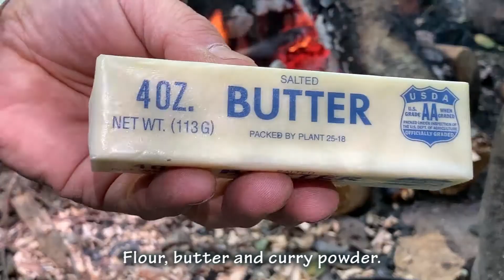【 焚火料理 】 フルスクラッチ から作る オックステイルカレー ! [ Bonfire Cooking ] Oxtail curry made from full scratch!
[ Camping in New York ] ニューヨークの大自然の中で「フルスクラッチから作るオックステールカレー！」。 キャンプでは定番のカレーライスを、宗とうちゃんがオックステイルを使うレシピで紹介。 ブッシュクラフト三脚吊り鍋で作っていきます。
"Oxtail Curry Made from Full Scratch!" in the great outdoors of New York.
Mune Tochan introduces a recipe for curry rice, a popular menu item at camping in Japan, using an oxtail. It will be cooked in a Bushcraft tripod hanging pot.

【Time Stamp】
0:00 Opening
0:32 Ingredient
0:43 Preparation
1:03 Cooking
2:31 Roux
4:43 Done!

【Media Link】

宗とうちゃんって何者？プロフィールはFacebookで→

【Video gear】
Pixel 3, iPhone Se, Sony HDR-AS50, Akaso EK7000 Pro, Adobe Premiere Pro CS 5.5